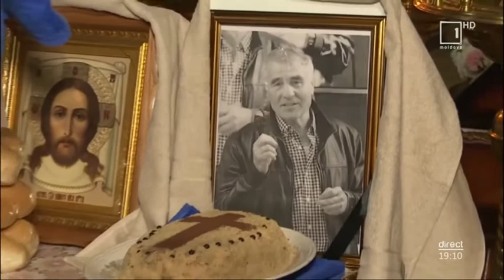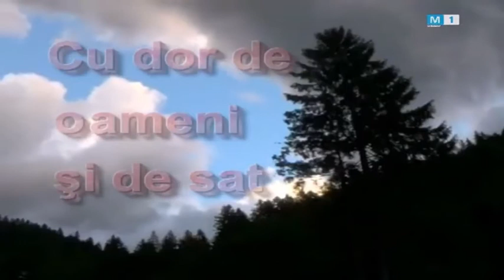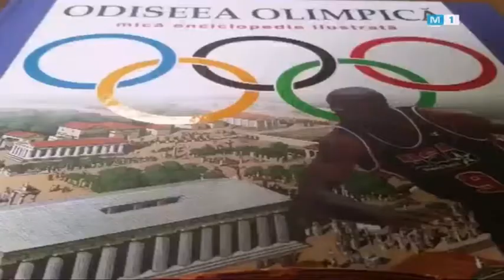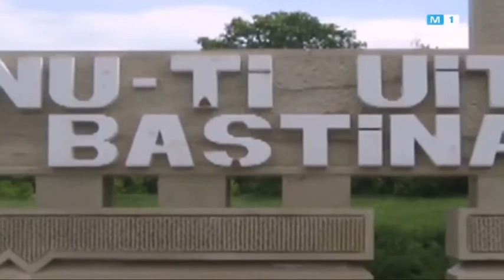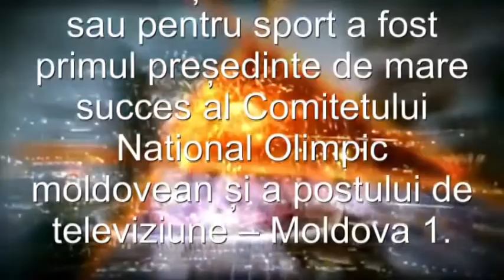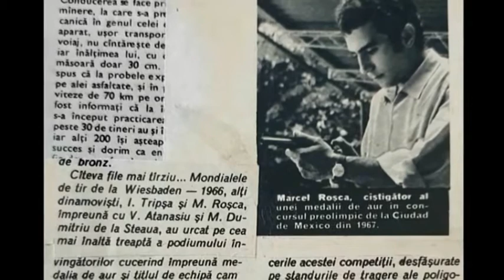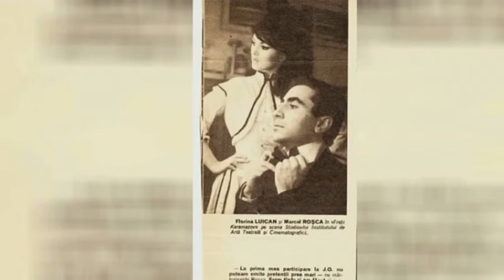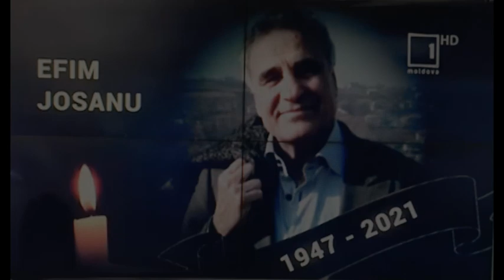28 Ianuarie 2021 In Memoriam Efim Josanu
Sequences selected from the films and reports of Efim Josanu, Director of the Moldovan Olympic Movement, Director of TV Moldova, Film Director, Writer and Sports Commentator.                                                                        Mici secvențe selectate din filmele si reportajele lui Efim Josanu, Director al Mișcării Olimpice Moldovene, Director al TV Moldova, Regizor, Scriitor si Comentator Sportiv.